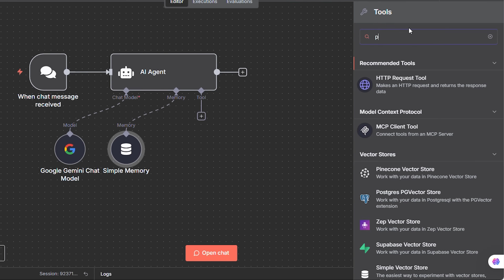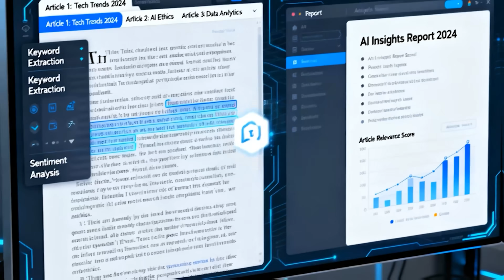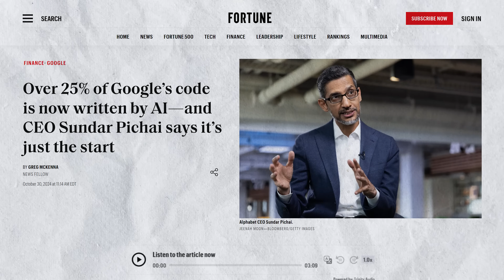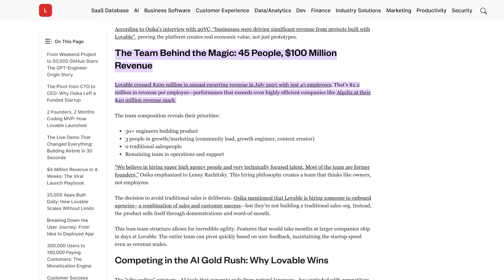Top 5 AI Tools That Will Dominate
In this video, we will discuss 5 AI tools that will dominate in the coming years. This is based real usage of AI tools in my companies AtliQ and Codebasics.

⭐️ Timestamps ⭐️
00:00 Introduction
00:14 Workflow automation tools
01:00 Deepresearch assistant
01:43 Multimodal content generators
03:11 AI assisted coding tools
04:35 Nextgen image generators

#️⃣ Social Media #️⃣